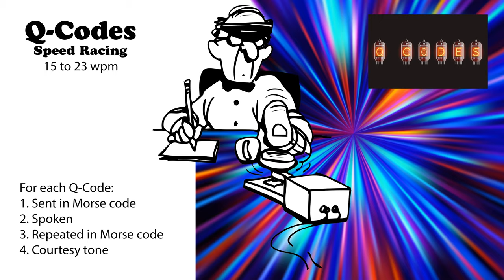Q-Codes Speed-Racing - 15wpm